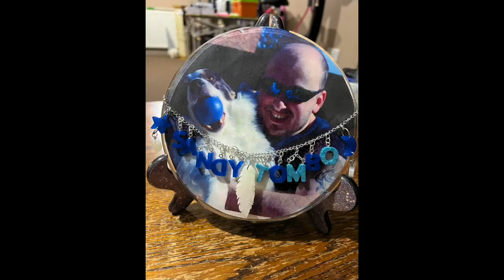💙🐶 Custom Photo Birthday plaque! 🐶 💙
In todays video I show the making and de-moulding of a special memorial photo plaque with homemade chain and stand included!
both the cute doggie Sandy and the Beautiful man Tommy sadly died last year, so this is in honour of them for a special birthday present!
Tommy also has his own YouTube channel called Kents reaper.

Purchase our homemade jewellery on our Etsy store here!  ⤵️